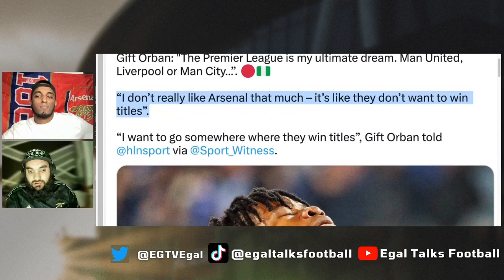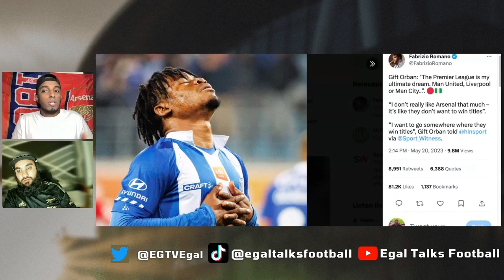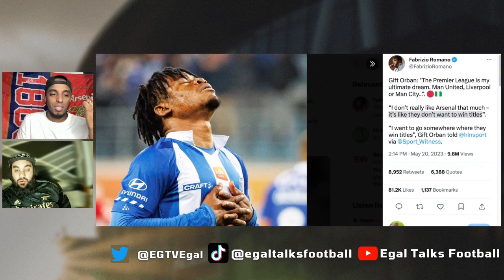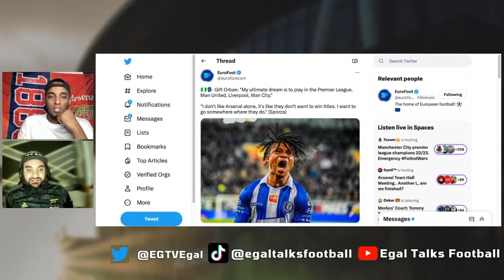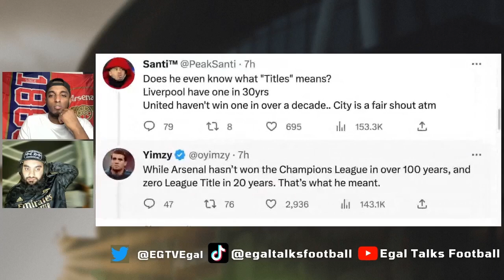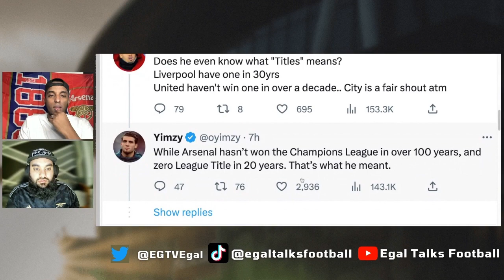“ARSENAL DONT WANT TO WIN TITLES” Manchester United target Gift Orban slams Arsenal's ambition